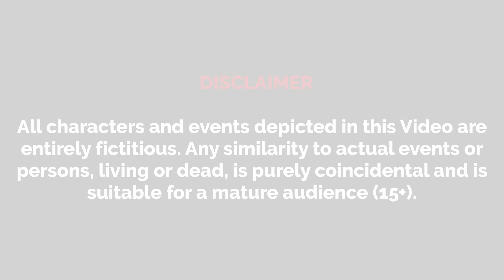गरीब बहनों का जादुई लहंगा | Moral Stories | Hindi Kahaniya | life lessons story